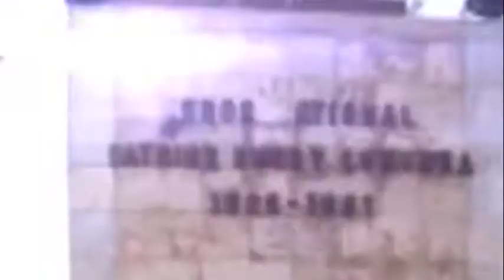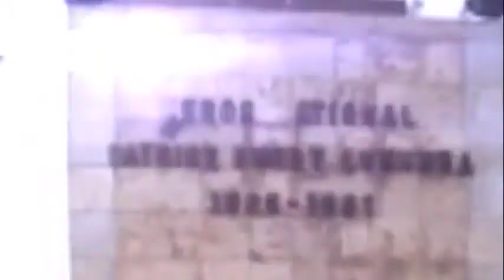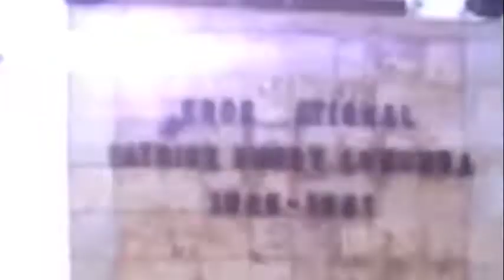KIN LIVE 20-07-2020 , FACE A FACE MINAKU ET AMBONGO...